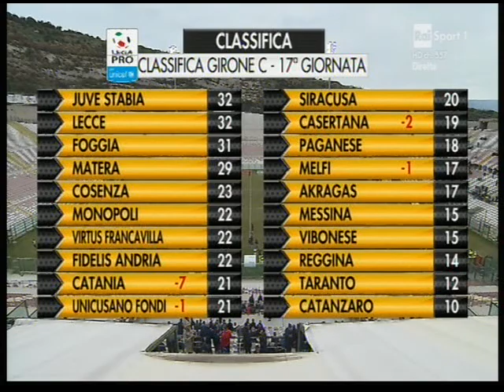Messina-LECCE 0 a 3 del 6 dicembre 2016 (telecronaca primo tempo)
Campionato Lega Pro/Girone C 2016/'17 - 17.a giornata di andata
Telecronaca primo tempo (commento Giacomo Capuano e Katia Serra)
06/12/2016 - Messina, Stadio "San Fillippo-Franco Scoglio"
Messina-LECCE 0-3
Marcatori: 19' pt Caturano (rig.), 46' pt Persano, 33' st Caturano

Tag: messina lecce 0-3 6 dicembre 2016 campionato calcio lega pro girone c 2016/'17 telecronaca primo tempo salvatore caturano mattia persano lecce calcio story lucazollino75canal10